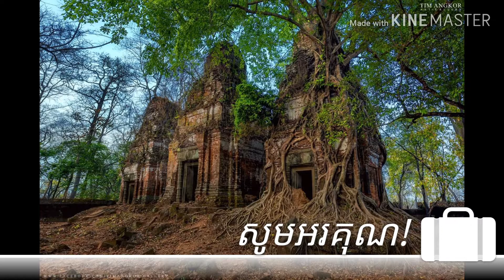ភ្លេងពិណពាទ្យ បទៈត្រាក់ សៀមរាប / Cambodia Pinpeat Music - Traditional